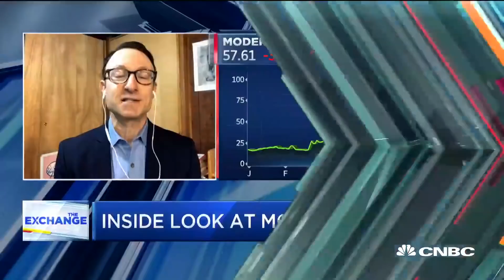How Moderna became the frontrunner for coronavirus vaccine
CNBC's Kelly Evans discusses Moderna and it's vaccine development plans with Greg Zuckerman, senior writer at the Wall Street Journal.

Moderna’s stock fell by as much as 9.4% in midday trading Thursday after a report said the biotech company’s late-stage trial for a potential coronavirus vaccine will be delayed, possibly by a few weeks.

The company, which is working with the National Institutes of Health, was expected to begin a phase 3 trial with 30,000 participants for its vaccine candidate later this month, pending the results from its midstage trial.

However, the company is making changes to the trial plan, which has pushed back the expected start date, according to health-care publication STAT News, citing an investigator. STAT News said it’s unclear how long the start date will be delayed.

“My understanding was that they wanted to get the first vaccines given in July, and they say they’re still committed to do that,” one investigator told STAT News. “As best I can tell, they’re close to being on target for that.”

In response to the report, Moderna CEO Stephane Bancel told CNBC’s Meg Tirrell, “we have always said July. And I confirm July.”

The shares recovered some of the losses but still down by more than 5% in afternoon trading.

Moderna’s experimental vaccine contains genetic material called messenger RNA, or mRNA. The mRNA is a genetic code that tells cells what to build — in this case, an antigen that may induce an immune response to the virus. It became the first candidate to enter a phase 1 human trial in March.

Dr. Anthony Fauci, that nation’s leading infectious disease expert, has often touted the potential vaccine.

In May, the company released data from its early-stage trial, which showed the vaccine produced neutralizing antibodies against Covid-19 in at least eight participants. The vaccine also produced binding antibodies in all participants.

The effort by Moderna is one of several working on a potential vaccine for Covid-19, which has infected more than 10 million people and killed at least 516,970, according to data compiled by Johns Hopkins University. More than 100 vaccines are under development globally, according to the World Health Organization. At least 17 vaccines are already in clinical trials, according to the WHO.

On Wednesday, Pfizer released positive results from its closely watched early-stage human trial of a coronavirus vaccine.

The delay by Moderna could set back its goal of delivering data on whether its vaccine is safe and effective by the end of the year. If all goes well with Moderna’s next trial, the vaccine could be available for public distribution by the end of December or early 2021.